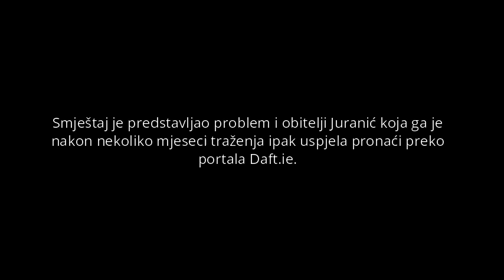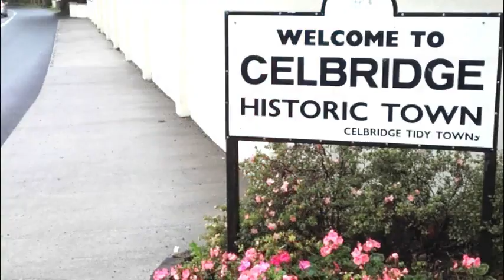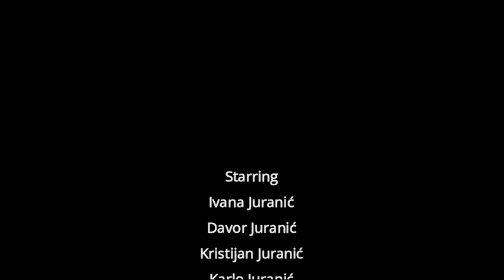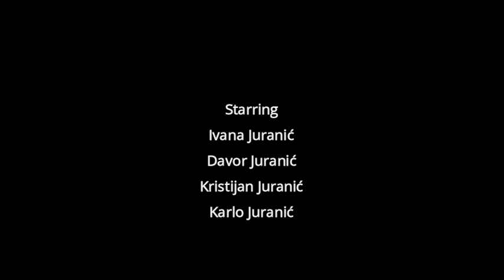Smještaj u Irskoj - neugodno iskustvo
Pronalazak smještaja u Irskoj težak je i neizvjestan posao, nerijetko rulet, noćna mora i nemoguća misija. Ovdje iznosim naše iskustvo. Budući da su radi kratkoće videa mnoge pikanterije izostavljene, ako vam je nešto nejasno, rado ću pojasniti u komentarima.